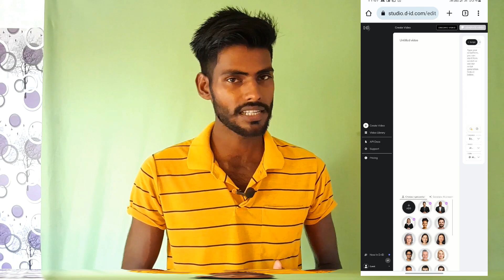How to make money from Ai video // Make money with ai // How to make money online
MY EQUIPMENTS:
Tripod for smart phone
Tripod for camera
wire less mic
vlog gorilla pod
light stand ( SOFTBOX )

How to make money from Ai video
ai video se paise kaise kamaye
ai video monetized or not
make money from youtube using ai
make money online
ai
chatgpt
ai video editing
ai video
artificial intelligence
youtube automation
how to make ai generated video
finance
online business
chat gpt
ai tools
mr money
mrmoney
make money with ai 2023
make money using ai
dave nick
andy hafell
jay froneman
incognito money
cpa marketing
investor
side hustle
make money